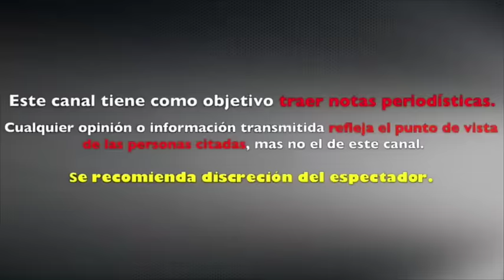Marc Anthony CAUSA POLEMICA BESA a HOMBRES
Marc Anthony levanta polémica por besos pero con otros hombres
Después de JLo Marc Anthony se besa con varios hombres
Marc Anthony besa hombres